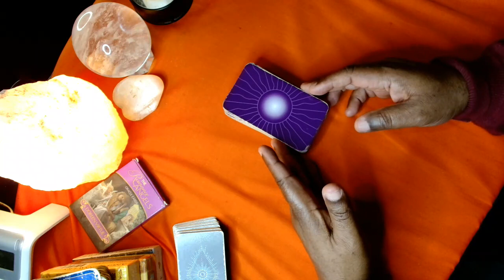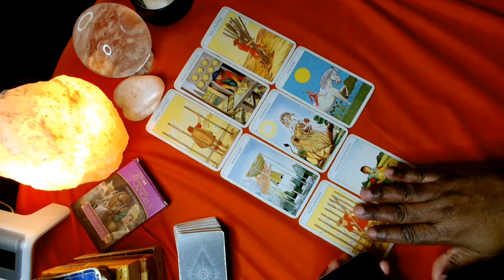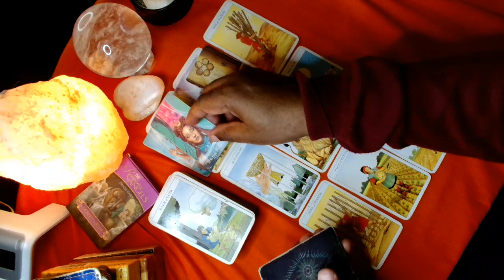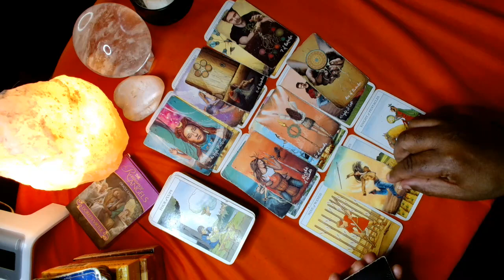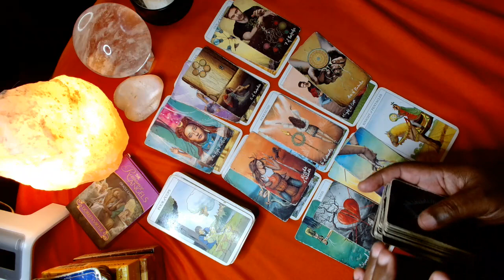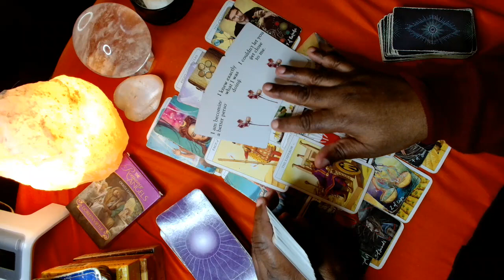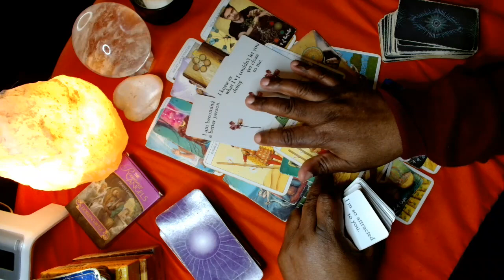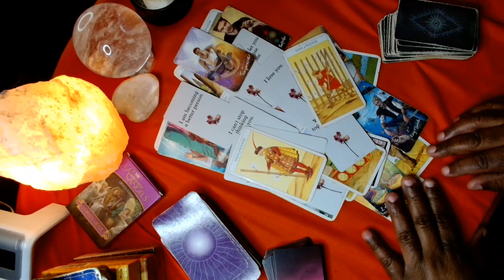Taurus Your person is working on a plan to come back. Because they miss you they want to....